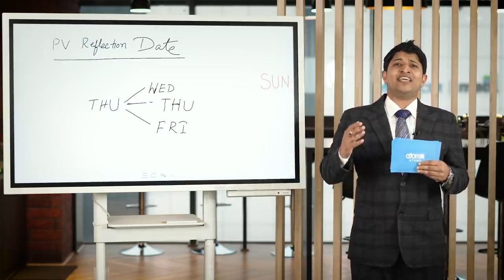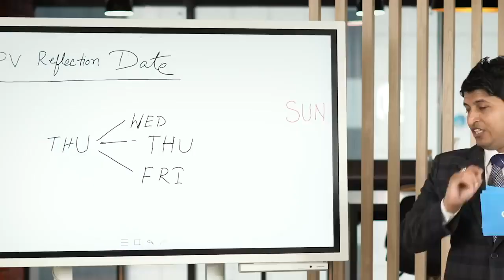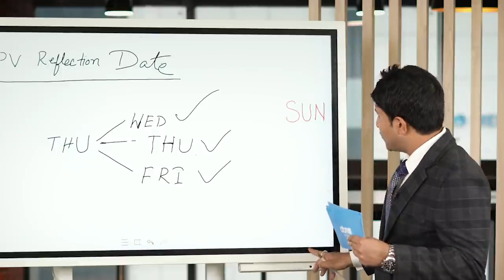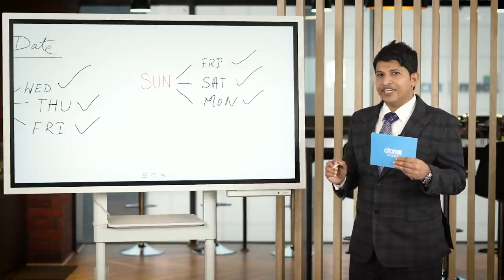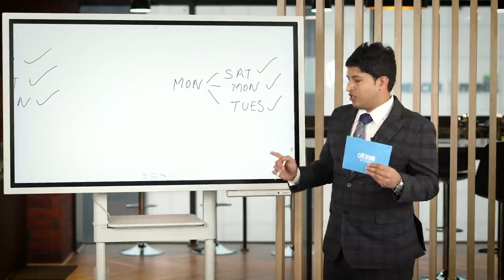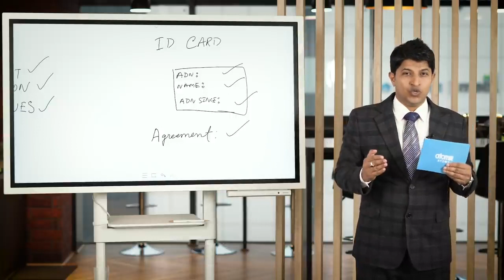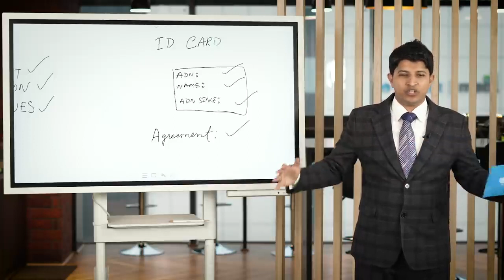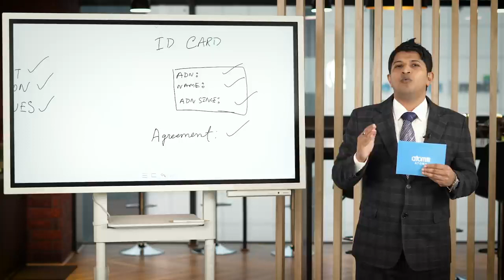PV Reflection Dates Information (Hindi), Atomy India Official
Welcome to "DYNAMIC TEAM" of  "ATOMY ENTERPRISE INDIA PRIVATE LIMITED."

We are Introducing "ATOMY DYNAMIC TEAM".

Atomy Ek South Korea Ki Compny Hai. Jo Bahut jald "11-NOVEMBER-2020" se India me LAUNCH hone Wali hai.
Hmlog INDIA and WORLDWIDE Apna Bahut Bara NETWORK TEAM Bana rahe hai. Agar Aap Logo me Se Koi bhi Hamlogo Ke DYNAMIC TEAM Ko JOIN Karke, Hamare DYNAMIC TEAM Ke Hisssa Ban na Chahta hai to Abhi Hamse Contact Kare.

Aapka Hamare Atomy's DYNAMIC TEAM Me Bahut Bahut SWAGAT hai.

"एटॉमी ग्लोबल कंपनी प्राइवेट लिमिटेड" में आपका स्वागत है|
एटॉमी साउथ कोरिया की कपंनी है। बहुत जल्द (11-NOVEMBER-2020) को एटाॅमी इंडीया में लाॅन्च होने वाली है।
हमलोग INDIA में अपना एक Atomy Global DYNAMIC TEAM बना रहे है ।। अगर आप भी हमारे Atomy Global DYNAMIC TEAM मे सहयोगी बनना चाहते हैं तो कृपया आप अभी हमसे संपर्क कर सकते हैं ||

12.